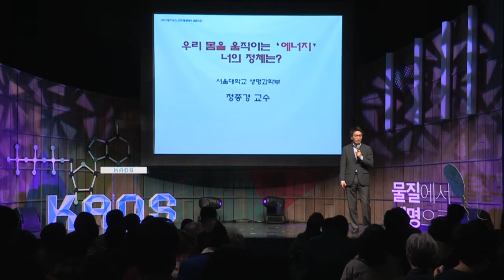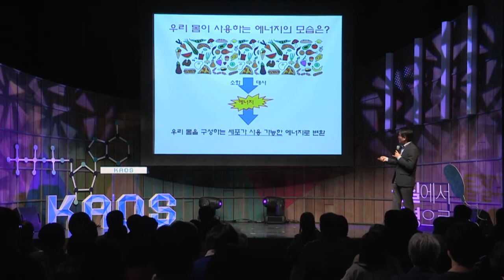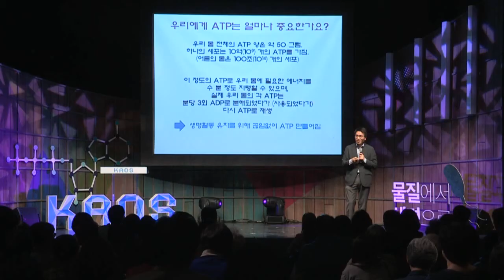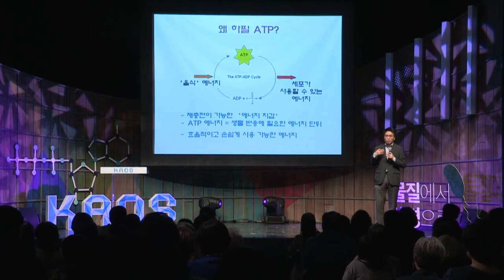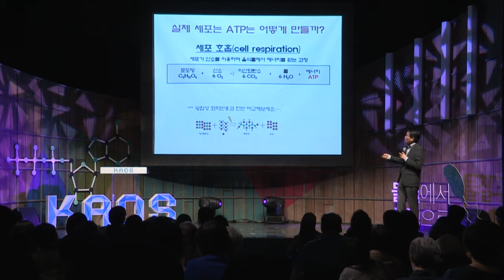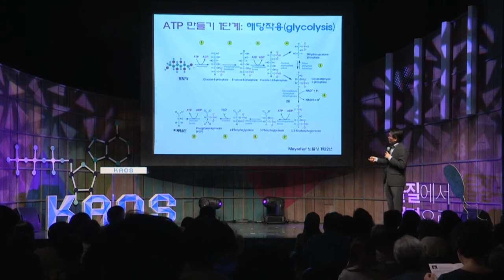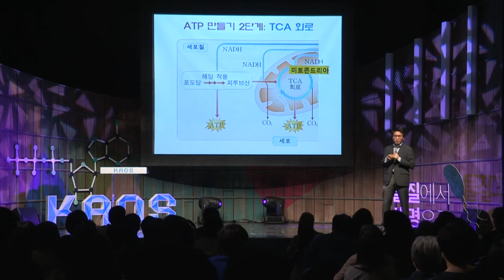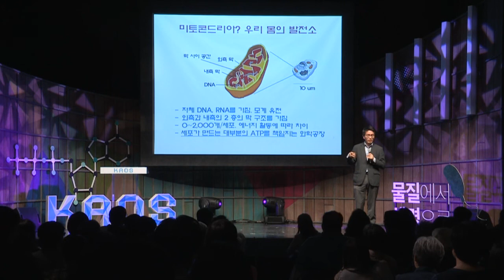[강연] 우리 몸을 움직이는 에너지, 너의 정체는? (1) _ 정종경 교수 | 2017 봄 카오스 강연 '물질에서 생명으로' 7강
생명현상의 유지와 활성을 좌우하는 근원인 우리 몸의 에너지에 대하여 알아보고자 한다.

에너지는 복잡한 원리로 만들어지고 저장되며 최고의 효율로 우리 몸을 움직인다.

당연히 우리의 삶에 꼭 필요하지만 넘치게 되면 만병의 근원이 되는 우리 몸의 에너지에 대하여 살펴보고자 한다.

■ 강연자 : 정종경(서울대 생명과학부 교수)
■ 패   널 : 고형종(동아대 의과대학 교수), 박중진(고려대 의과대학 교수)
■ 사회자 : 임소형(한국일보 기자)